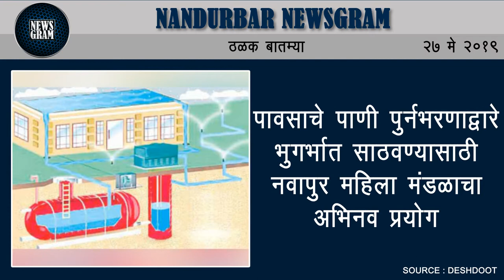शहादा-प्रकाशा रस्त्याचे काम जलदगतीने करण्याची मागणी | Nandurbar News | 27 May 2019